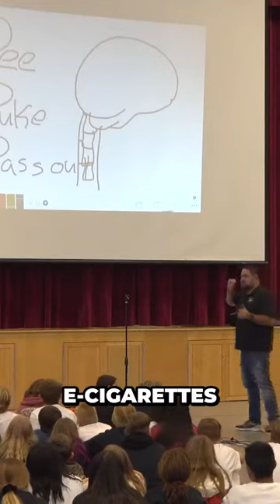The Surprising Truth About Alcohol: What You Didn't Know#OpusClip